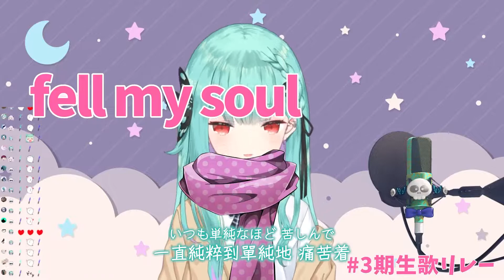【中日字幕】Feel my soul【潤羽るしあ/潤羽露西婭/Uruha Rushia/ホロライブ/Hololive】【初號機的天籟之音】【Vtuber 中文翻譯】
剪輯/字幕/翻譯：Fir
只是簡單的降降噪 分離下人聲 去掉按鍵聲 好聽
🦋翻譯錯誤的部分請留言指正🦋